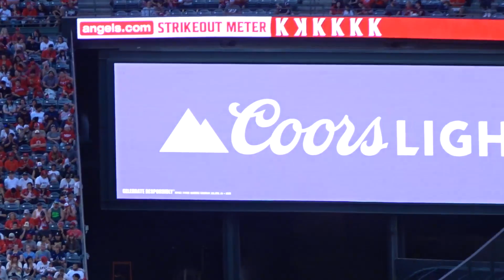♢３回の投球♢変化球主体のピッチングで三者凡退に抑える【大谷翔平選手】毎回奪三振継続！ Shohei Ohtani 3rd Inning vs Royals 2022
変化球主体のピッチングでストレートを投げたのは10球中わずか2球。三者凡退に抑える。
2022年６月22日対カンザスシティ・ロイヤルズ シリーズ最終戦。